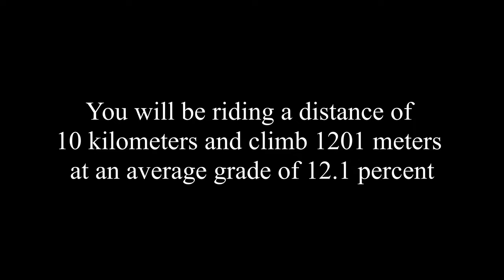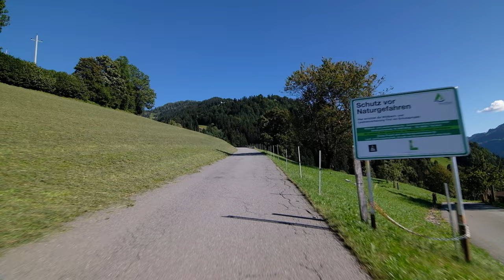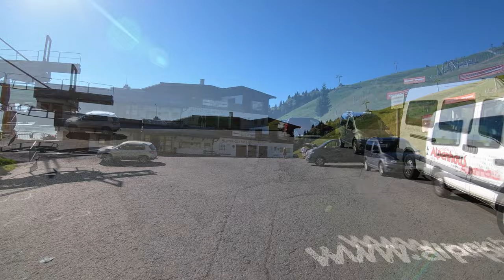Kitzbüheler Horn - the Austrian Beast - Indoor Cycling Training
About Kitzbüheler Horn - the Austrian Beast
This is a beast of a climb. Incredible steep and revered by most Austrian riders. The official climb takes the panorama route and stops at the 'Alpenhaus' around 1675 meters, but an unofficial route continues up to the radio tower and the very top of Kitzbüheler Horn (almost 2000 meters). If you like the scenery on the official route, then you will be blown away by the scenery on the last segment. Even for professionals, this ride is difficult and the story on local bars goes that pro riders who tackled this climb in the Tour of Austria wept like children for spectators to push them uphill. To quote former Team Sky’s Austrian rider Bernard Eisel ‘It starts off bad and then gets worse and worse all the way up... It's bloody horrible.’.(cyclist.co.uk).

Bike the World with others:
Numerous indoor cycling studios around the world are using our videos for their indoor training sessions. If you want to bike the world at your local indoor cycling studio, please do not hesitate to tell them about us.

Do you like our cycling videos? Then learn more about new rides, our training app 'Open Road', and other cycling related activities by give us a ‘like’ or 'follow' on Facebook

Just add music:
Most cyclists would agree that the ride to Col du Tourmalet is awesome. But when it comes to music opinions are very mixed. This is why we have not added any music and why we recommend adding your favorite music to the ride. It is quite simple. Mute YouTube and open a browser window. Find a site that offers music (Spotify, YouTube, etc…) and pick the music you like, and enjoy the ride... The original sound of the ride has been left out. This is because the natural sound of the surroundings is drowned by noise from passing cars, vibrations from the road, wind, and the rider's breathing.

As a courtesy, this video is free to view at home. It is not allowed to copy our videos in any way. Likewise, it is not allowed to use our videos outside our YouTube channel or our training app 'Open Road' without written permission. Our videos are protected by international copyright laws.